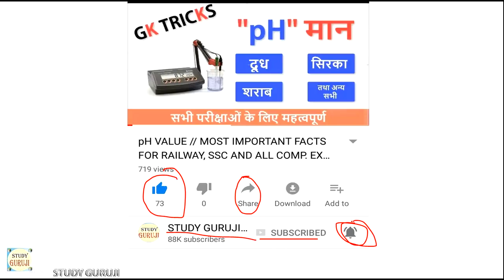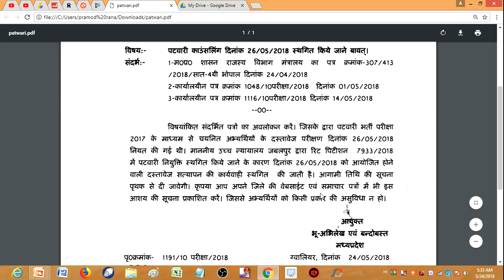म.प्र. पटवारी भर्ती // आया बहुत बड़ा UPDATE // द‍ेखिए पूरी खबर ।।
NAMASKAR DOSTO...IS VIDEO M BAAT KRENGE KI PATWARI KA KYA NAYA UPDATE HH